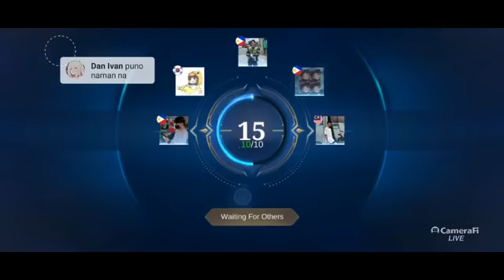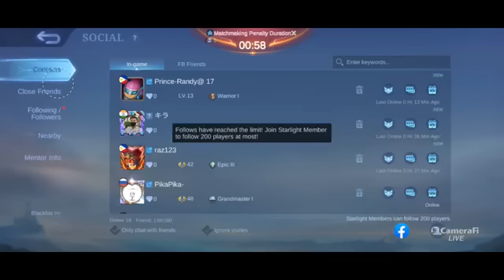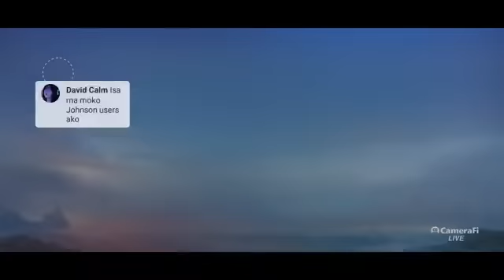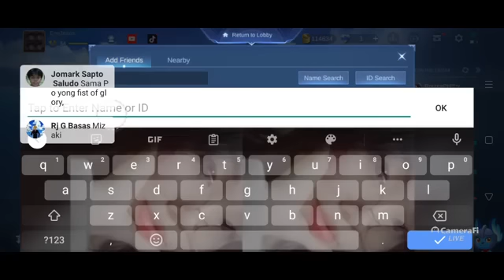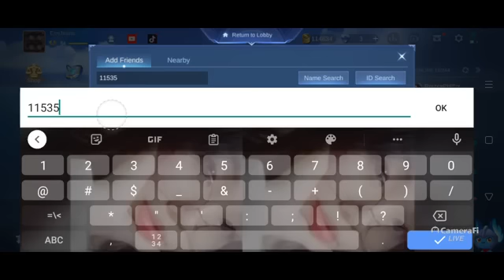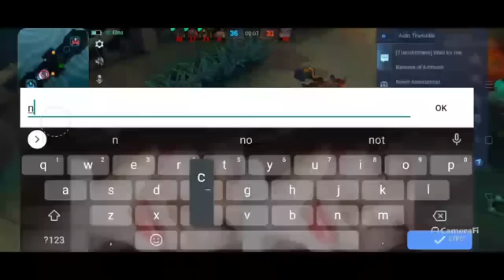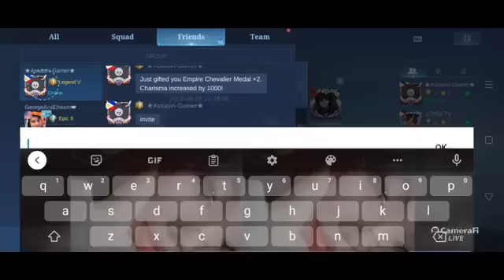SantanBG | Play game with me Part 28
Play game with me